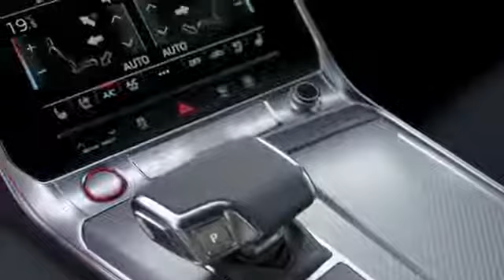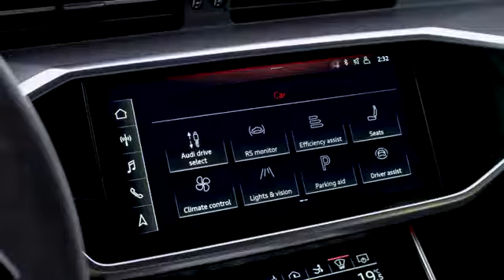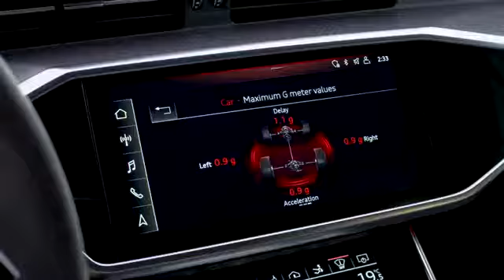The new Audi RS 7 Sportback Interior Design